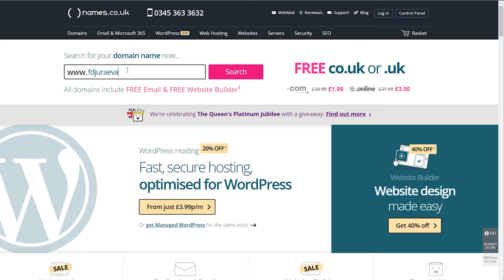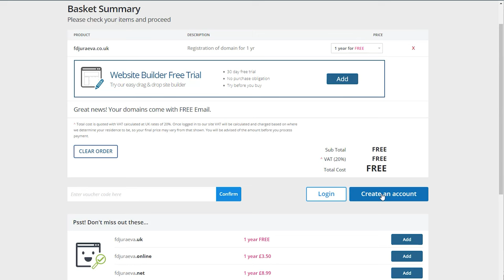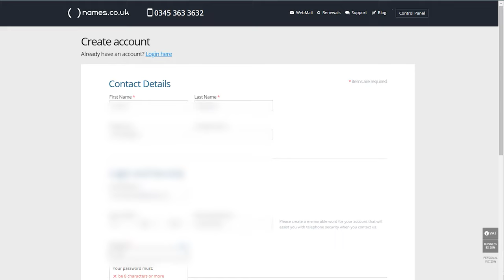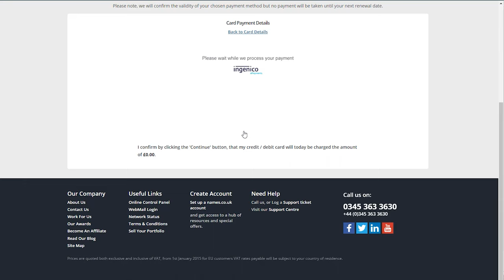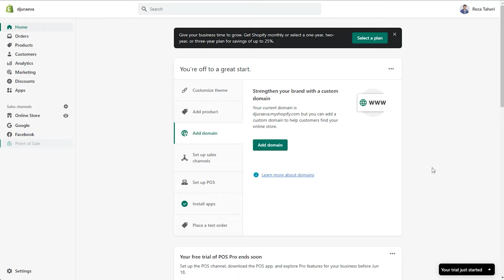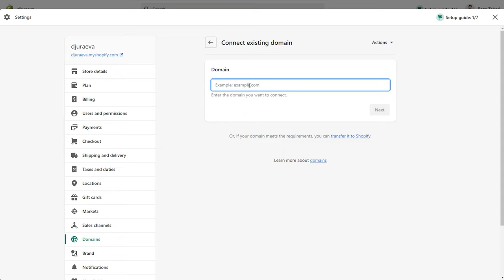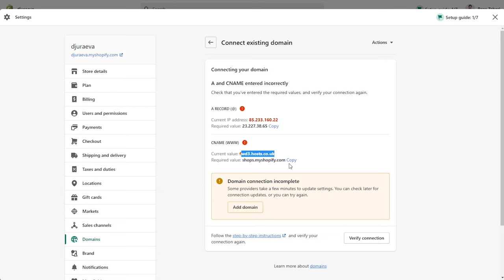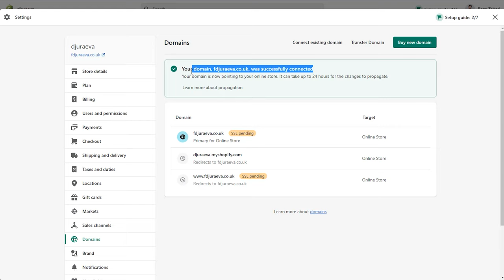How to Get Free Domain for Shopify | Reza Taheri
↗️Related link/s:
FREE .co.uk and FREE .com domain name (new customers only)